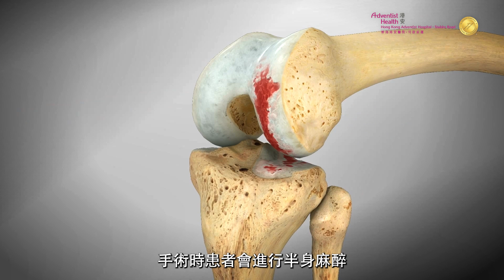【機械臂輔助全膝關節置換手術】退化性關節炎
退化性膝關節炎是一種常見的關節疾病，根據世界衛生組織的數據，全球80%以上的骨關節炎病例會影響膝關節。

其實任何人都有機會發生膝關節問題，而退化及勞損的問題一般會發生於年紀較大或長者身上，病情嚴重者更可能需要接受膝關節置換手術。
近來本院所引入的全新全膝關節置換術機械臂可輔助全膝關節置換手術，利用電腦導航和機械臂輔助技術進行精準的骨骼切割和植入人工關節，是一種更精確和高效的微創膝關節置換方法。

立即觀看以下影片，聽聽本院骨科顧問張文康醫生講解退化性膝關節炎！

Degenerative knee osteoarthritis is a common joint disease. According to data from the World Health Organization, over 80% of osteoarthritis cases worldwide affect the knee joint.

In fact, anyone can experience knee joint problems, but degenerative and overuse issues generally occur in older individuals or the elderly. Those with severe conditions may need to undergo knee joint replacement surgery.

Recently, our hospital has introduced new Robotic Knee Replacement Surgery System, which assists in the procedure using computer navigation and robotic-assisted technology. This allows for precise bone cutting and the implantation of artificial joints, making it a more accurate and efficient minimally invasive knee replacement method.
Watch the following video to hear Dr. Cheung Man Hong, our orthopedic consultant, explain degenerative knee osteoarthritis!